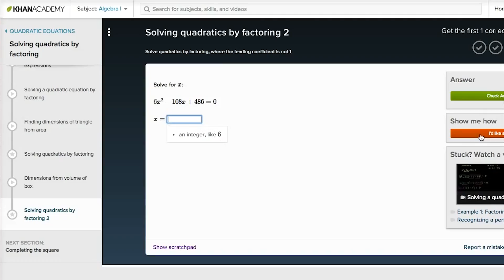Moore's Law and the future of technology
In his original paper, Gordon Moore's idea was to give people a sense of what was possible. His idea was to make electronics so cheap that we could put them into tiny computers that everybody could use. He wanted to show people that very, very rapidly this technology would get very, very cheap. But then, In 1970, a man named Carver Mead, who worked with Gordon Moore, took a deeper dive into the actual physics of transistors. He named them Moore's Law in around 1970 and showed that this trend could continue for probably another 20, 30, 40, 50 years now. AEI visiting scholar, Bret Swanson dives into the future of how this established technology will affect our future.

Over the last several decades as Moore's Law has been advancing, we've seen that nearly all the productivity advances in the U.S. economy have come from information technology. How can this be? Well, other sectors like healthcare and education have been stagnant. If we can use information technology, if we can liberate these sectors to actually become more productive, they can actually become contributors to the economy in the decades ahead. They can actually fuel a new era of growth. Now we are going to see how information technology changes virtually every industry that we know. Even if Moore's Law proper is slowing down because of this atomic limit, think about the ways that we are going to apply computer technology into the future. So until today, medicine has been mostly a biological phenomenon, an arena of trial and error by doctors and researchers. But if you think about making medicine an information technology where we're looking into people's DNA and their proteins and actually finding how people's cells work, how diseases actually work, and targeting each person individually with customized information technology medicine. There is also a question of whether the digital revolution has benefited just a few Silicon Valley entrepreneurs or whether it's benefited people across the middle class. My view is that the digital revolution has dramatically improved the lives of people from top to bottom and across all classes and across the world. Even with the same income or even a lower income today. There are people in the lower middle class that have mobile phones and the internet that are able to access so much more information. Access so many more services. Talk to people across the world, to educate themselves, to engage in entrepreneurship.
Information technology has had so much information in large part because it's been so free. People in Silicon Valley and across the world have been able not only to build their own microchips and invest in new silicon fabrication technologies but then go use those technologies and build software apps and new devices. There is a real worry today that with more regulation on the internet coming out of Washington D.C. that we may slow down the rate of innovation on the internet and in the digital world. I can't think of anything worse for the U.S. economy, for innovation, and for living standards going into the next decades than to strangle the internet with these old school regulations. The next 50 years are going to be just amazing. So the last 50 years have been all about information technology. Now we are going to see how information technology changes virtually every industry that we know. It's really perhaps going to impact our lives greater in the next 50 years than it has in the past 50.